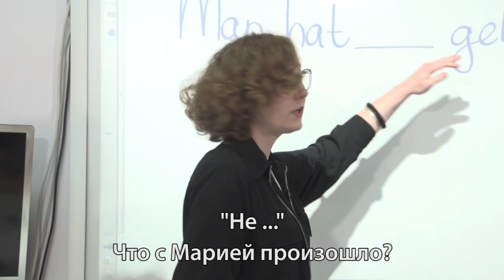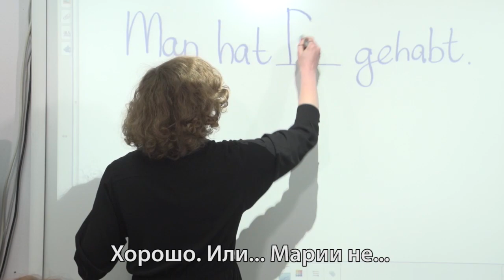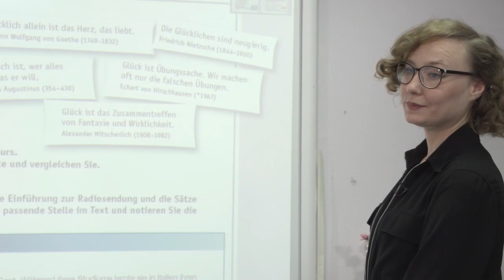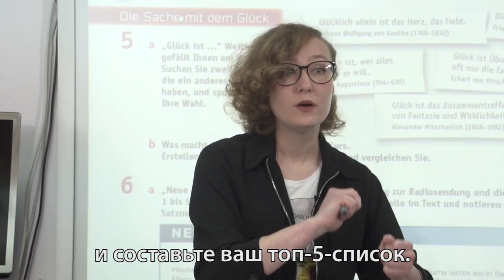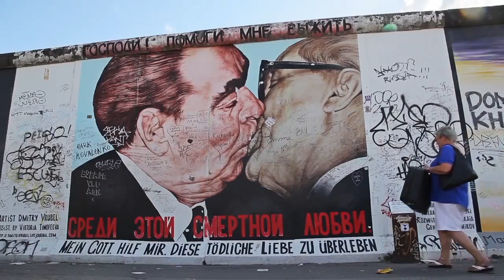Немецкий взрослым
Центр иностранных языков YES приглашает на курсы немецкого языка в Москве по программам всех уровней, включая подготовку к европейским тестам. Сертификат о сдаче DSH, ÖSD или TestDAF – это билет на бесплатное обучение в университетах Германии! Мы комплектуем специализированные группы для изучения немецкого, чтобы подготовить Вас к типичным коммуникациям. Вы сможете отлично сдать ЕГЭ, свободно общаться с немецкими партнерами, жить и учиться в Германии.